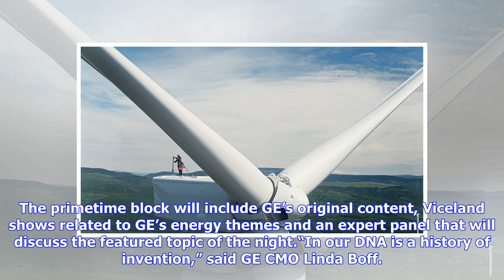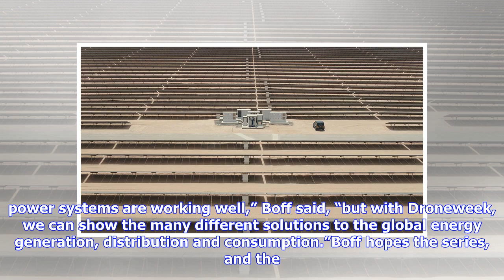Breaking News | Ge’s droneweek will air on viceland during a week of drone-related programming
Ge’s droneweek will air on viceland during a week of drone-related programming

Droneweek started as an experiment. Two years ago, GE broadcast live footage on Periscope from drone...